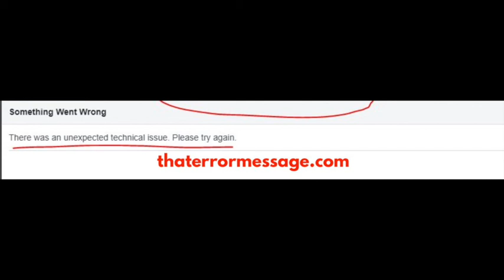There was an unexpected technical issue. (Facebook)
Epic Amazon Deals Something Went Wrong
There was an unexpected technical issue. Please try again. READ COMMENTS TO FIND OTHERS SOLUTIONS! Hold Software providers accountable! We rely on the community to share feedback on errors happening to them. What are others saying?